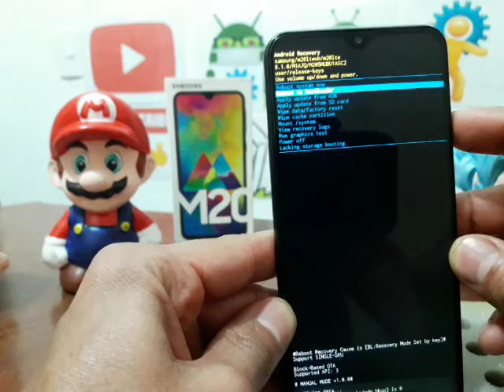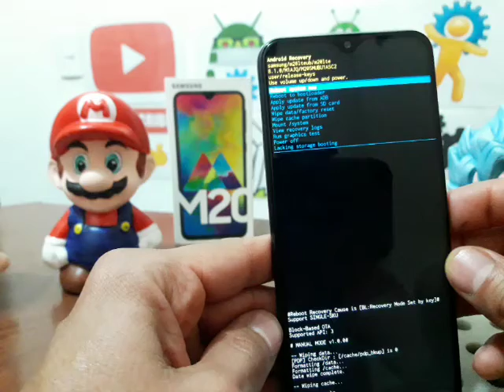como borrar samsung galaxy con boton de subir volumen y encendido / todos los modelos recientes